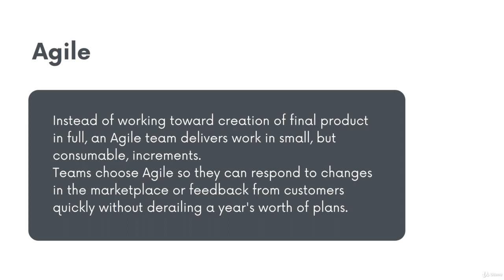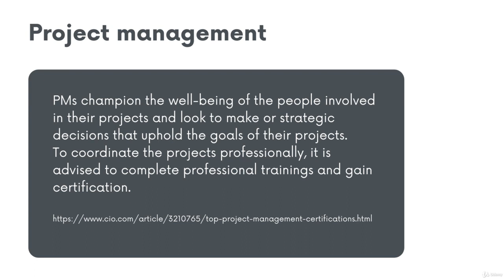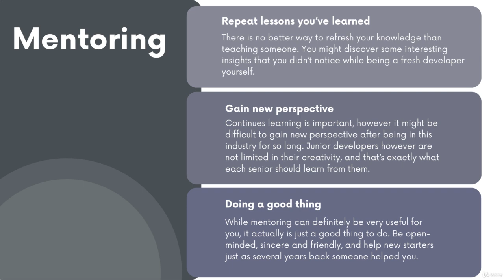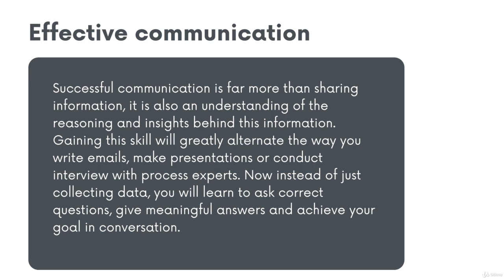Senior RPA Specialist